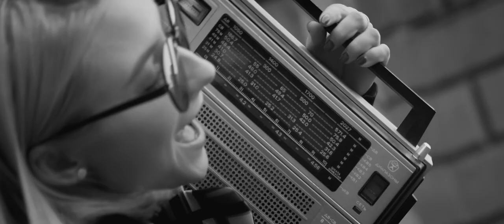CUIBUL - STRATOSFERA (Tequilajazzz in Romanian)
Romanian version of "Stratosfera" by the cult Russian rock band Tequilajazzz. The video is a journal filmed in Tequilajazzz's home city Saint Petersburg, while Cuibul was on tour in Russia.

Musicians:
Lidia Scarlat - vocals
Igori Dinga - guitar
Dmitrii Sergheev - saxophone
Andrei Boico - bass
Andrei Moroz - guitar
Oleg Leshtaev - drums

Shot by St. Petersburg-based director Pavel Vladimirskyi